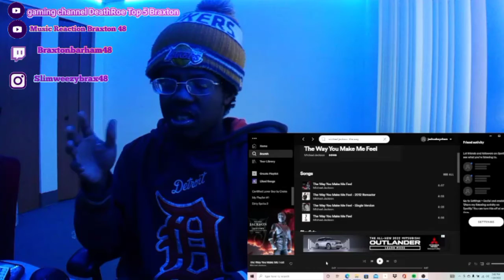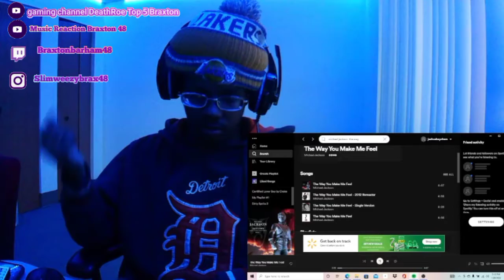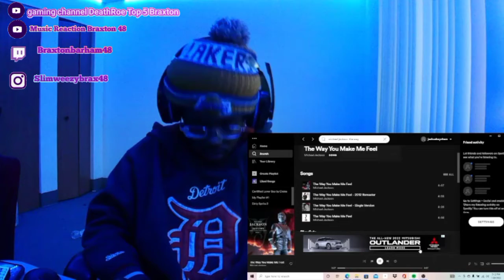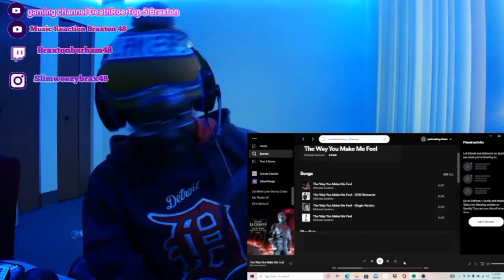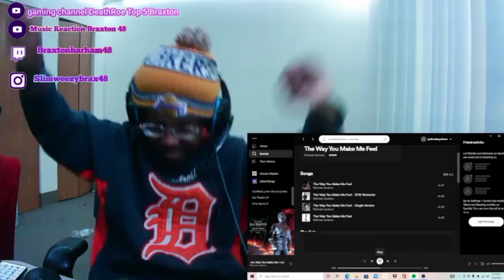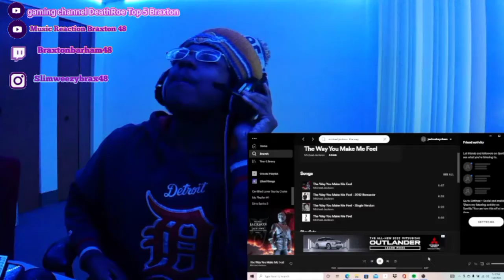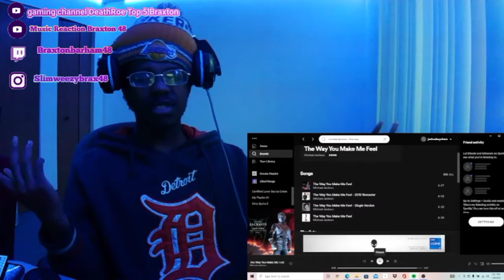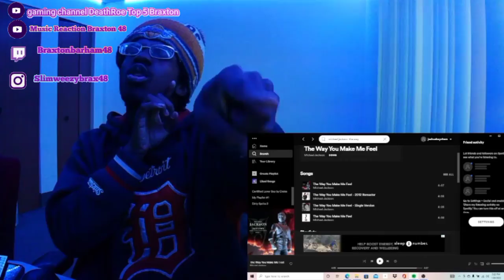Michael Jackson - The Way You Make Me Feel (REACTION!!!) THROWBACK THRUSDAY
Michael Jackson - The Way You Make Me Feel (REACTION!!!)